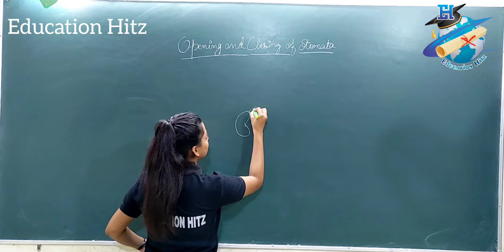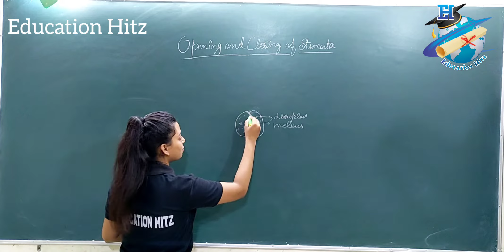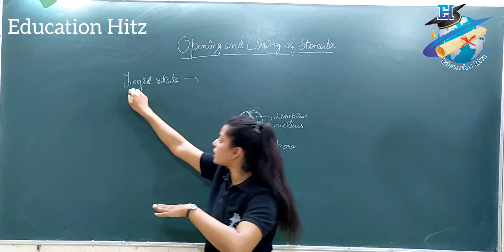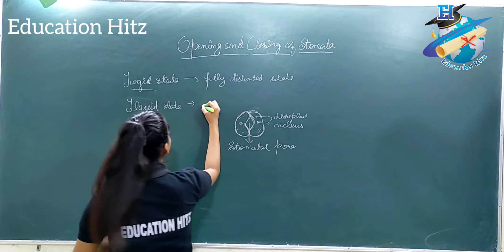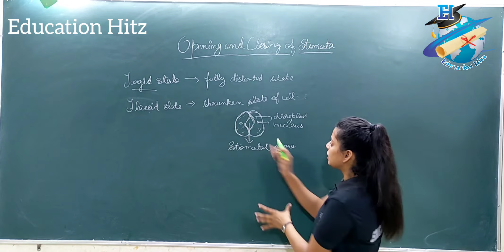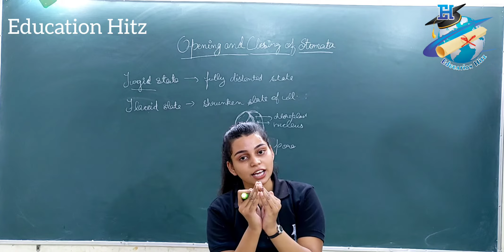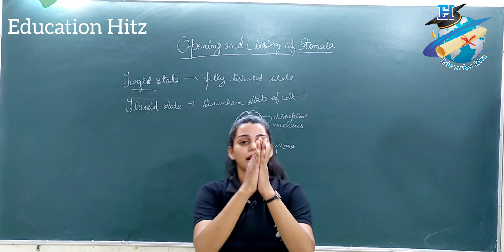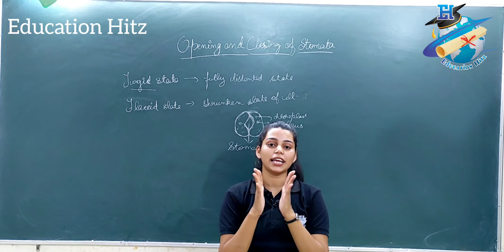OPENING AND CLOSING OF STOMATA - BY YACHIKA JHA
During transpiration the movement of potassium ions in and out of the guard cells causes the opening and closing of stomata. ... Due to this the water potential in the guard cells decreases and water moves inside the guard cells causing them to swell up and become turgid which in turn causes the opening of stomata pores.